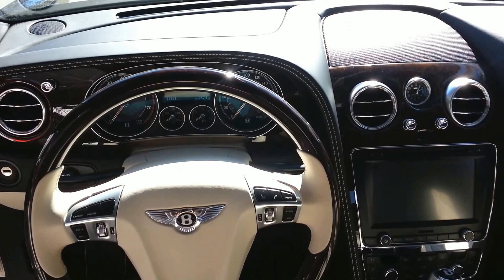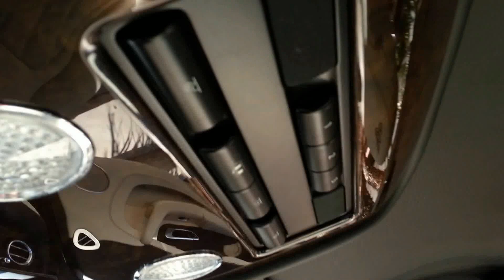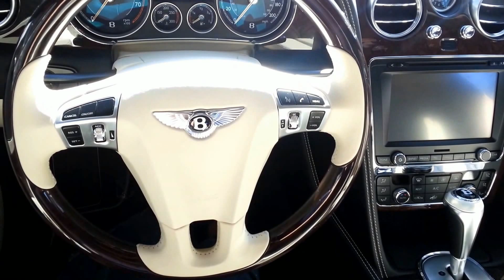ベントレーコンチネンタルGT 運転席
2012 Bentley Continental GT